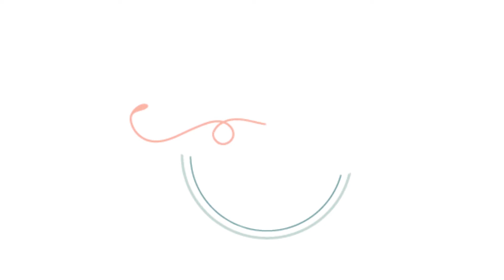3T 009 How To Get Started in Syndications - Bruce Petersen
Apt-Guy℠, Bruce Petersen, is an award winning real estate syndicator, TV personality, public speaker, and business coach in Texas. His syndications have spanned multiple years and have consisted of over 1100 units. Bruce was a stock broker in the early 90’s and after a long and successful career in retail management he has been investing in real estate since 2012.

If you found this information valuable, please take a moment to like, comment, and subscribe to my channel: Anette Talie Anette Talie is the host of South Florida Multifamily and More facebook group with over 2,000 active members and holds a Meetup the 3rd Tuesday of the month in Ft. Lauderdale. Additionally, she is the Co-host of the W2 Capitalist Mastermind Group and the Host of “Deal Closers Show” and “3 Expert Tips Video Series”. Do you want some free resources? Email : Facebook Instagram Linkedin Pinterest Bigger Pockets Facebook group I am not a CPA, attorney, realtor, insurance, or financial advisor and the information in these videos shall not be construed as tax, legal, insurance, construction, engineering, health and safety, electrical or financial advice.